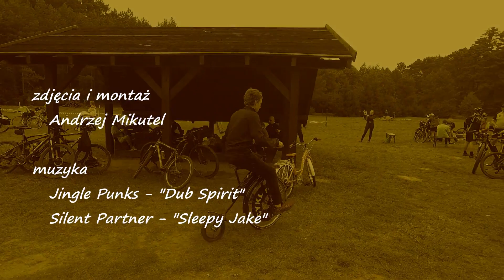Zjazd Cyklistów Sulęcin 2017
Film z 23. Zjazdu Cyklistów w Sulęcinie 16 września 2017r., głównie z trasy terenowej.
zdjęcia i montaż: Andrzej Mikutel
muzyka: Jingle Punks - "Dub Spirit", Silent Partner - "Sleepy Jake"